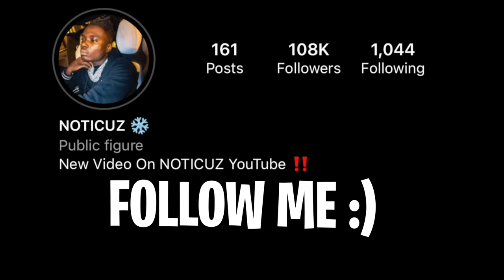MY OPS ALMOST SHOT ME LACKING WITH SDOT GO AND THE SWEEP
Noticuz
Kai Cenat
DDG PontiacMadeDDG VLOGS
Kanel Jospeh
Kai Cenat Live
D’Aydrian Harding
Karen Falsely Accused Me!
Inside Alaska's Most Dangerous Hood
How Briblixks Lost Her Virginity (story time) On Noticuz Twitch...
Briblixks and K2Raw First Time Doing "IT" (storytime) On Noticuz Twitch...
Kai Cenat And Ron Suno Smash A Girl In The Stair Case (Story Time)
helping my viewers rizz girls, but its K2Raw girl
kai cenat kyrie
I Surprised Kyrie Irving With This...
Adin Live
Amp
duke dennis
agent adrew tate
ishowspeed